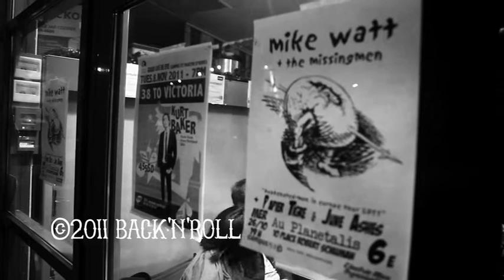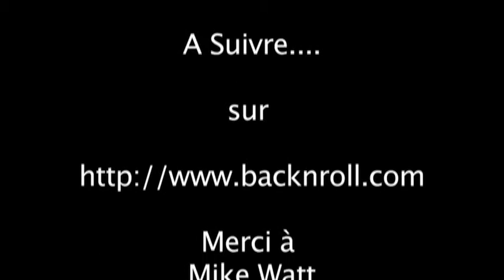Trailer : Mike Watt @ Planetalis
Concert Organisé par E.M.O. à Grenoble.